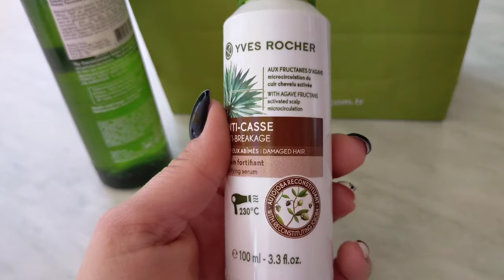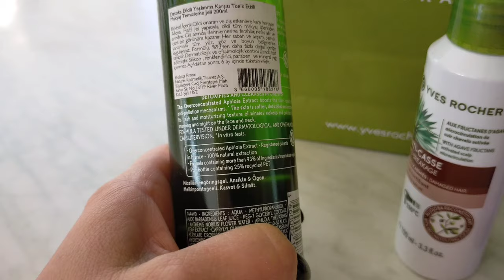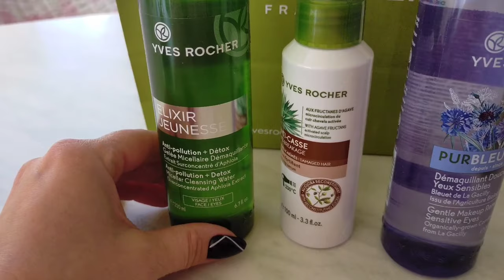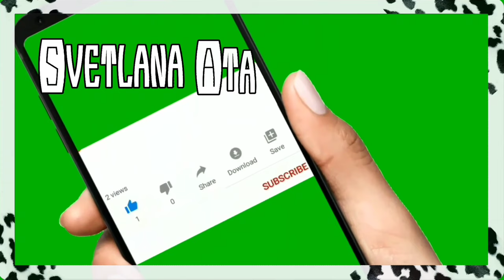КУДА И ОТ КОГО Я ПОСТОЯННО Я БЕГУ? Голова совсем не работает/ Гостинцы от родителей/ Базар подорожал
КУДА  И ОТ КОГО Я ПОСТОЯННО Я БЕГУ?
Варенье из каштанов.
Сумка с гостинцами от родителей.
Голова совсем не работает.
Базар подорожал в Мерсине.